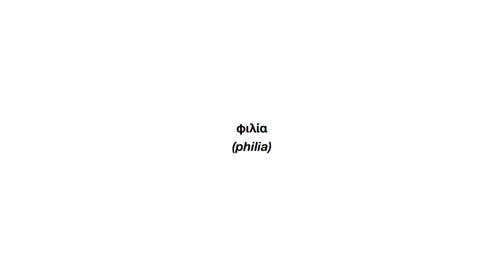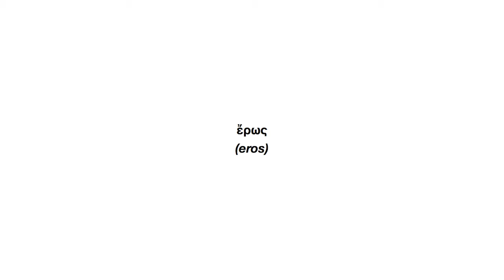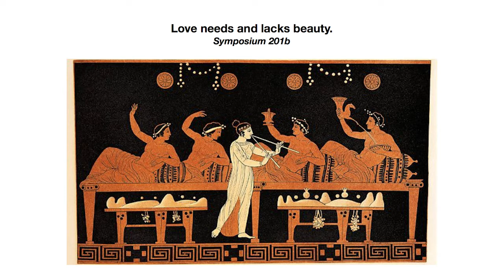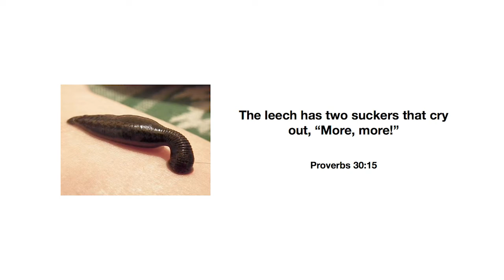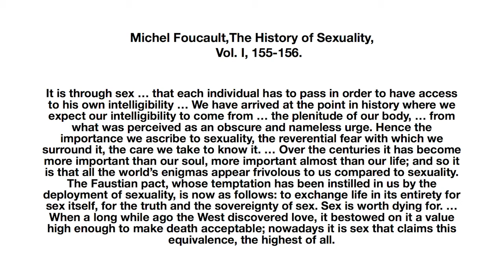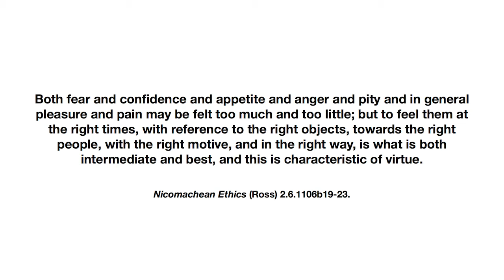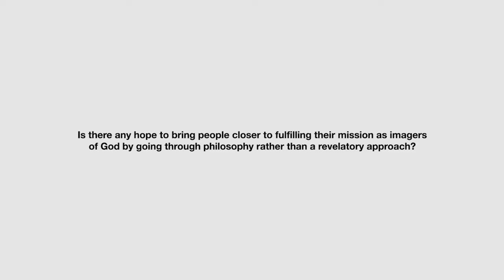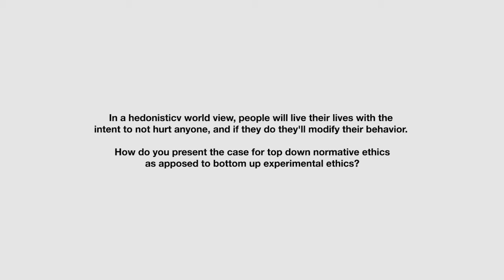Love in Tradition - Part 2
Presented by Louis F. Groarke, PhD at the CMDS Eastern Student Retreat on January 2016.